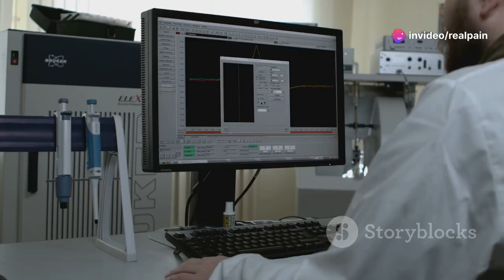TRAPPIST-1: Exoplanet System with Atmosphere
The innermost planets, TRAPPIST-1b and c, are likely to have rocky cores and be surrounded by atmospheres much thicker than Earth’s.

TRAPPIST-1d, meanwhile, is the lightest of the planets at about 30% the mass of Earth. Scientists are uncertain whether it has a large atmosphere, an ocean or an ice layer.

TRAPPIST-1e is the only planet in the system slightly denser than Earth. It may have a denser iron core and does not necessarily have a thick atmosphere, ocean or ice layer.

It is mysterious that TRAPPIST-1e appears to be so much rockier in its composition than the rest of the planets. In terms of size, density and the amount of radiation it receives from its star, this is the planet that is most similar to Earth.

TRAPPIST-1f, g and h are far enough from the host star that water could be frozen into ice across their surfaces. If they have thin atmospheres, they would be unlikely to contain the heavy molecules that we find on Earth, such as carbon dioxide.

“It is interesting that the densest planets are not the ones that are the closest to the star, and that the colder planets cannot harbor thick atmospheres,” said co-author Dr. Caroline Dorn, a scientist at the University of Zurich.